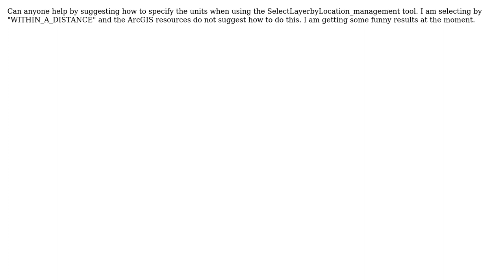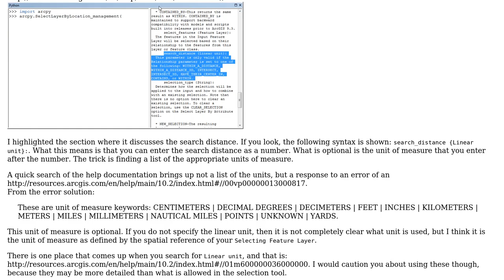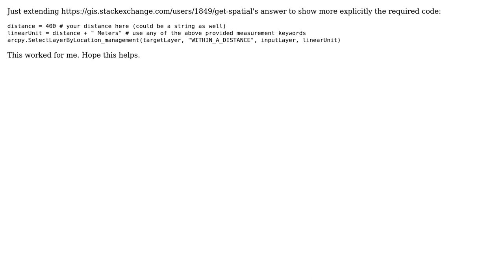GIS: How to specify units when using SelectLayerbyLocation_management WITHIN_A_DISTANCE?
With thanks & praise to God, and with thanks to the many people who have made this project possible! | Content (except music & images) licensed under CC BY-SA | Music | Images & others | With thanks to user user25074 user PolyGeo user Get Spatial user forrert and the Stack Exchange Network Trademarks are property of their respective owners. You are responsible for your own actions.